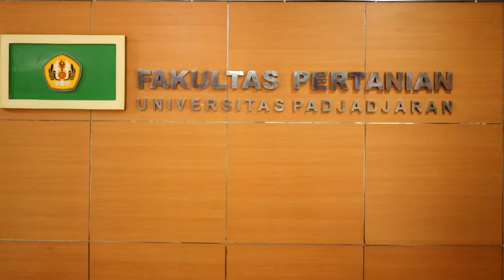DEKANAT FAPERTA LEBARAN 2024 FINAL